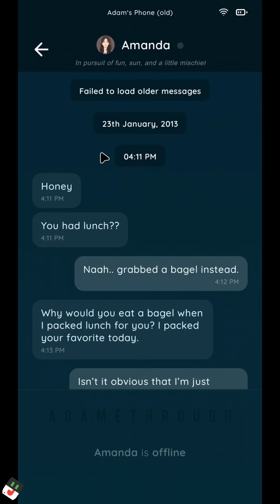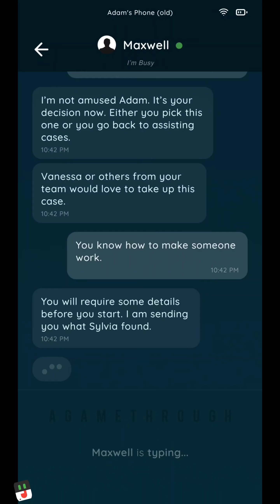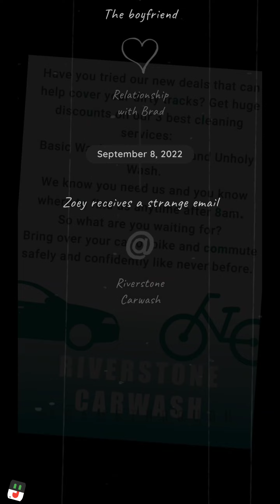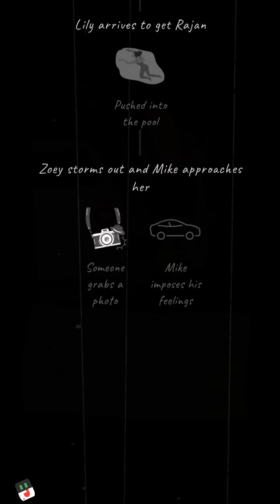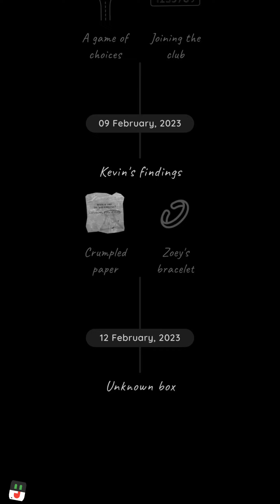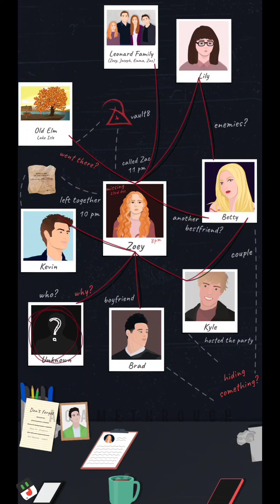Intro Episode 2 An Elmwood Trail - Crime Story Mystery Game Guide / Tutorial / Hint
Solve the strange case of a missing girl in this interactive mystery story game!

►Device: Poco F4 GT
►HyperOS 1.0.3.0

►Online/Offline: Offline

► Android:
on the Google Playstore

► IOS:
on the App Store

►Version: 2.0.11

The town of Riverstone was built on the banks of a man-made harbor and is surrounded by the Elmwood Forest ⛺This place is said to hold many mysteries but for the longest time, this town was silent until one day an 18-year-old girl went missing, without a trace, sending a wave of fear throughout. 🕵️‍♂️ A case of disappearance that was marked a runaway in order to hide the agonizing truth, there is now only one person who can save this town and put it out of its misery, YOU.

Now, you must embark on this journey to find out what went wrong the night she went missing 🔎
Where did Zoey go? What happened to her? Can you trust the people that claim to be the closest to her? Who can lead us to the final page of this mystery? The answer to these questions depends on your actions. You get to decide your next move.
Can you outplay the mastermind behind her disappearance? 🔪

Download and play it right now! Take part in this thrilling criminal investigation and crack down on clues to reach the truth in this interactive mystery story game! ❤️

An Elmwood Trail is a free and interactive text-based role-playing game. Such games come under the category of choose-your-own-decision, decision-making, or RPG.

An elmwood trail evidence,